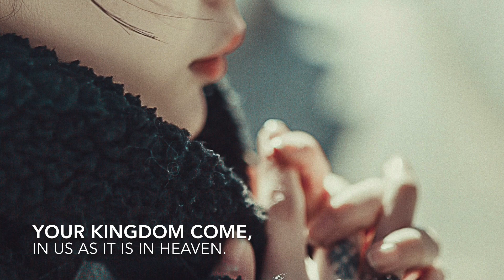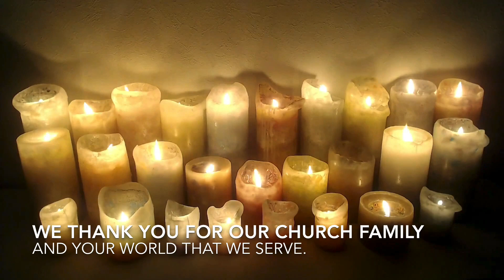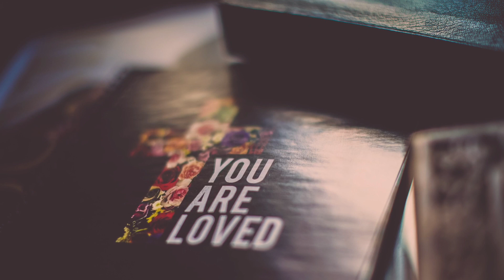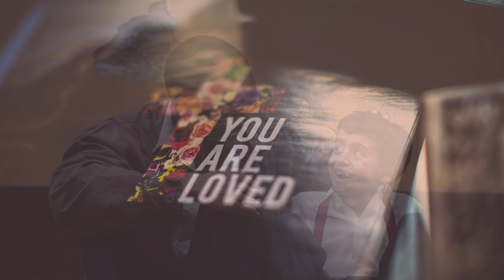An Evening Service for the Sixth Sunday after Trinity from Welton, Dunholme & Scothern Villages